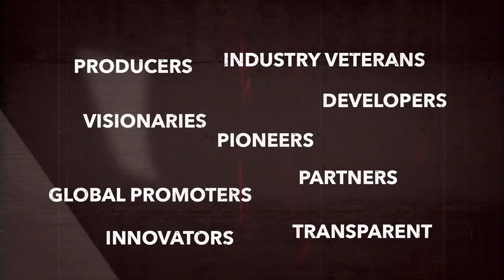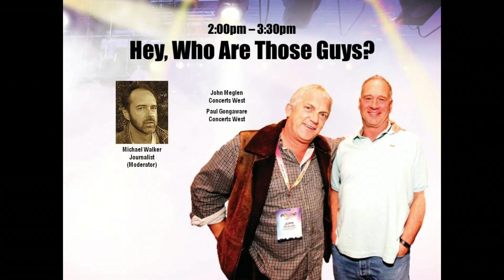Who Are These Guys